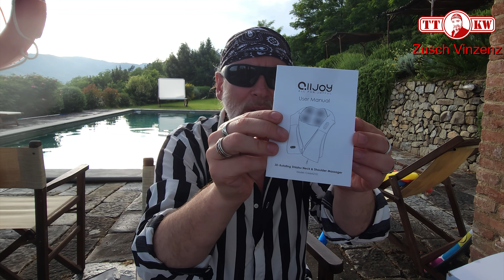Nackenmassagegerät Shiatsu! Elektrisches Massagegerät für Schulter und Nacken! Test deutsch 2024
Geniales Nackenmassage Gerät zum entspannen, sowie gegen Verspannungen und Kopfschmerzen von Alljoy (►►Link◄◄ * Nackenmassagegerät Shiatsu Massagegerät Elektrisch mit Wärmefunktion, Schulter Massagegeräts für Rücken, Beine, Füße, Rückenmassagegerät für Haus Büro, Geschenke für Männer Frauen (Schwarz)

* Alljoy Nackenmassagegerät

Meine Amazon Wunschliste (

Fanpost an:
Toni Zuschlag
01277 Dresden